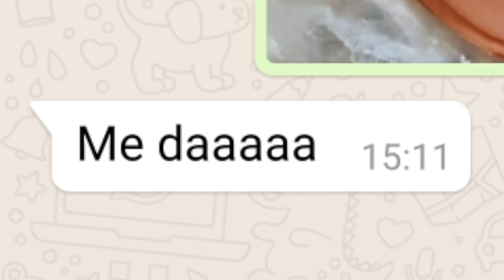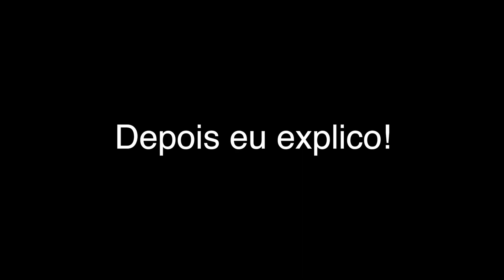DESAFIO 35MM (ft.Gui Rossi)